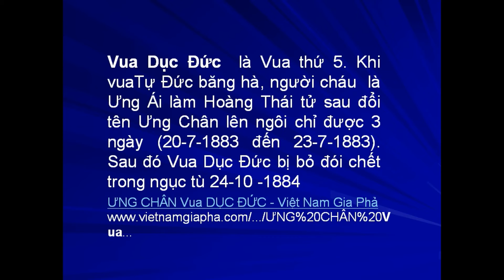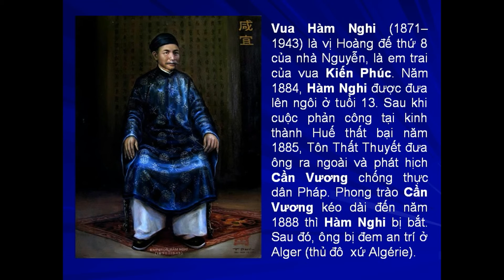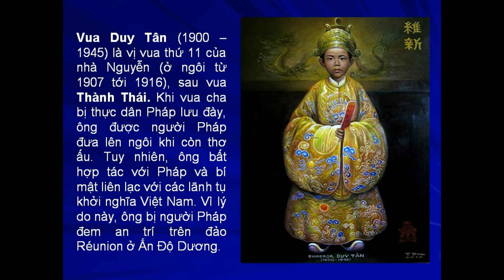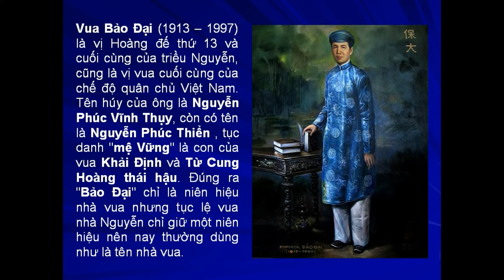CÁC VUA VÀ LĂNG MỘ NHÀ NGUYỄN (New)